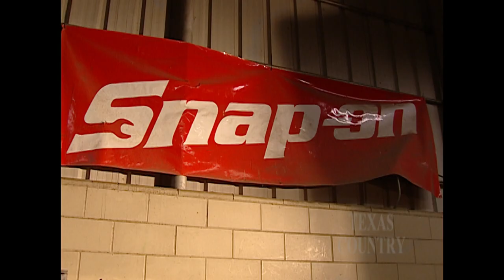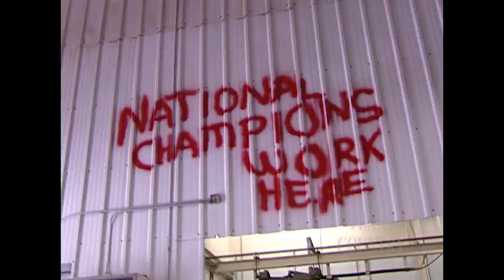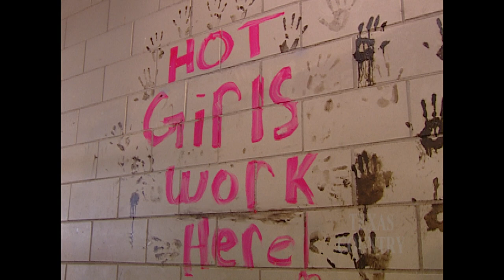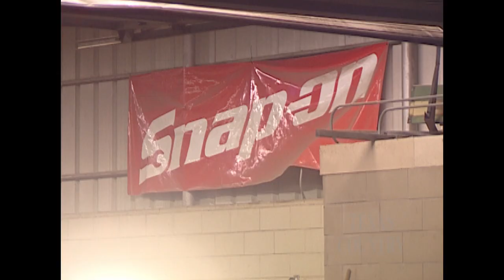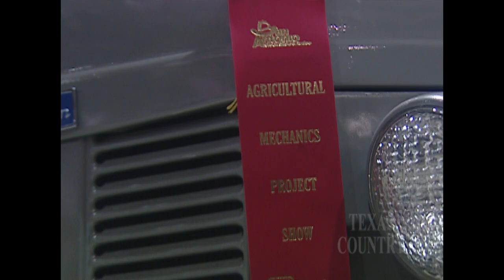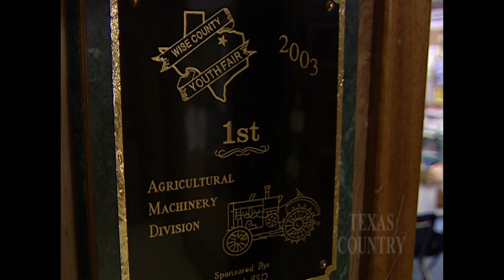Tractor Girls (Texas Country Reporter)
All it takes to make this tractor team a success is a little girl power.

Rick Elmore
Decatur High School
Decatur, Texas

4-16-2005